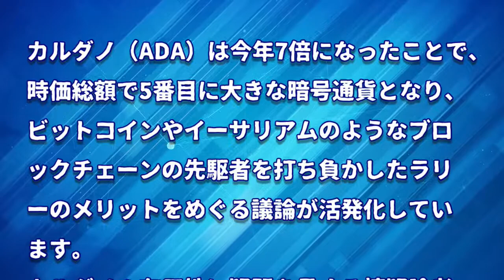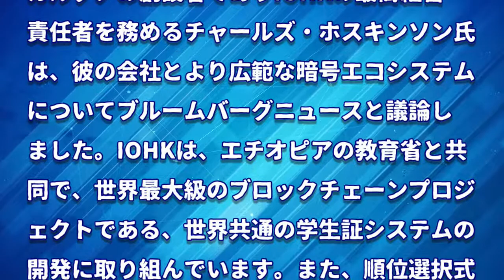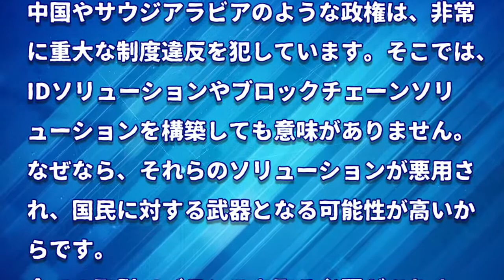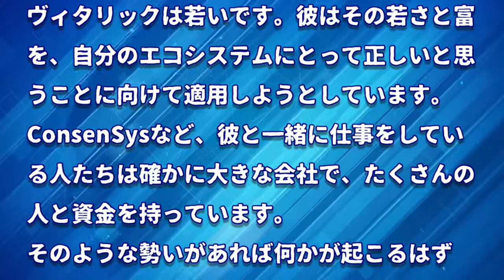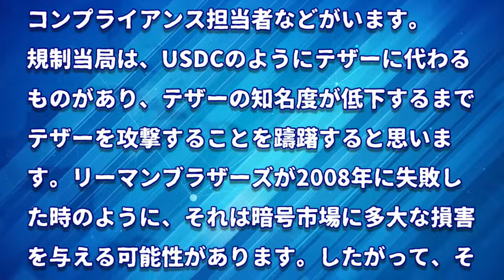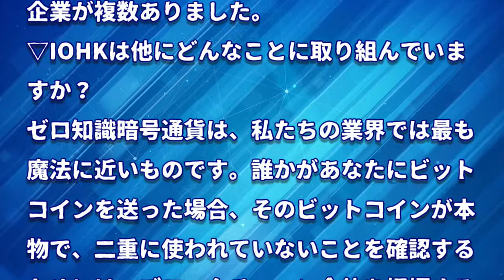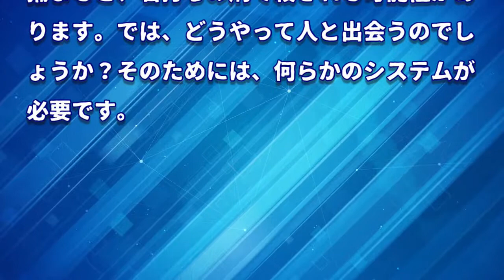［20210810］チャールズ・ホスキンソン氏：ブルームバーグインタビュー、ブロックチェーンについて【仮想通貨・暗号資産】